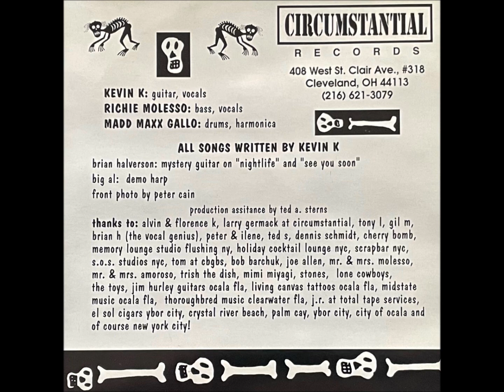Kevin K Band - "Nightlife" 1995 full album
Kevin K Band - Nightlife" - Circumstantial Records (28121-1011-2 CD) - NYC USA 1995
Kevin K - guitar / lead vocals
Richie Molesso - - bass / vocals
Madd Maxx Gallo - drums / harmonica

Tracklist
1- Hidden Lake
2- Lost Girl
3- Nightlife
4- First Time Last Time
5- In The Woods
6- See You Soon
7- Don't Know Why
8- Dance
9- Ghost Town
10- On Your Own